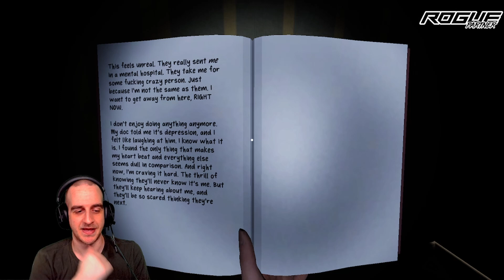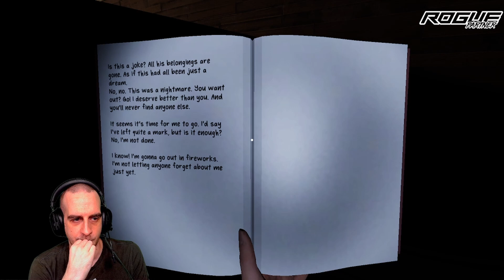NEW ghost EXORCISM game! Remnant Records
Hi YT!

In this video we are exploring the new ghost hunting/exorcism game Remnant Records. This is a basic information guide to start you out on your adventures and a gameplay against the "Runner" ghost. We will be also bringing out challenge videos down the line and more information on the ghosts!